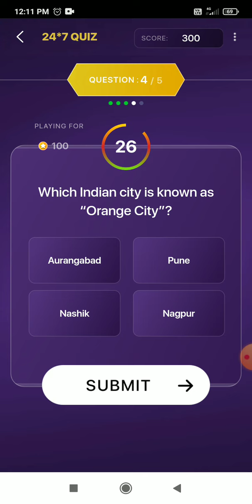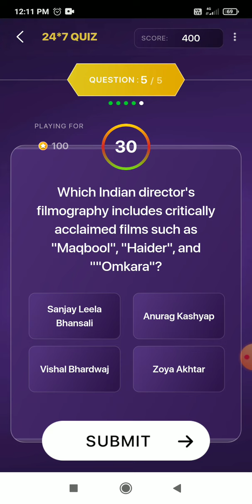Kon Honaar Crorepati Offline Quiz // 24 June 2023